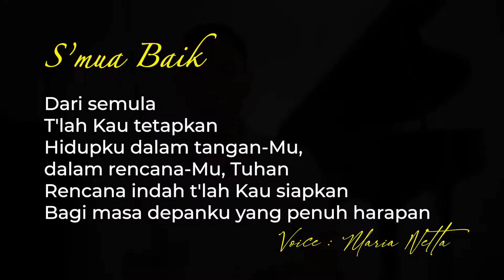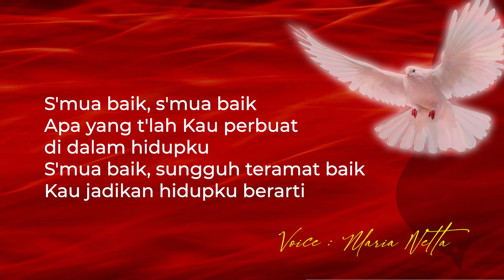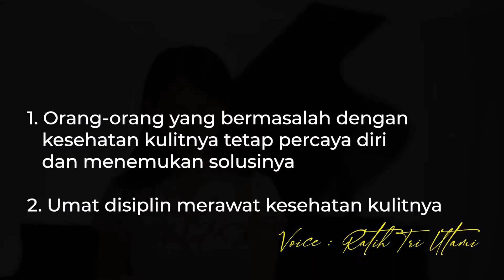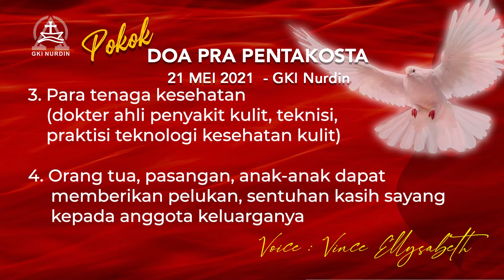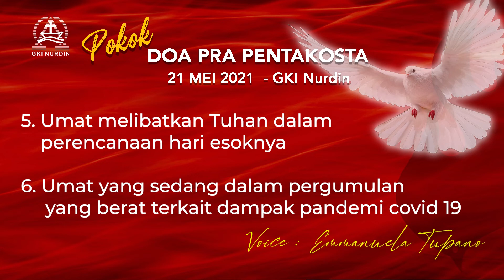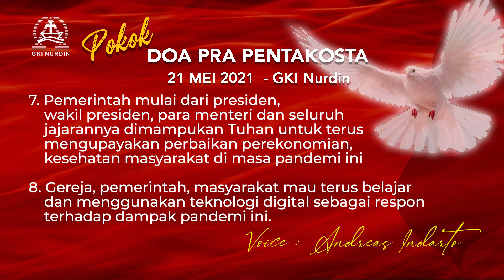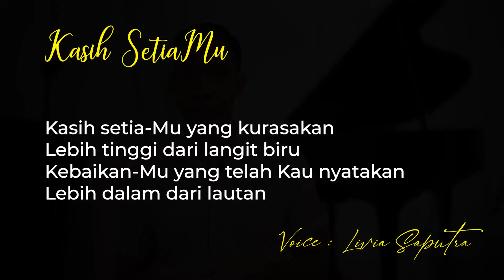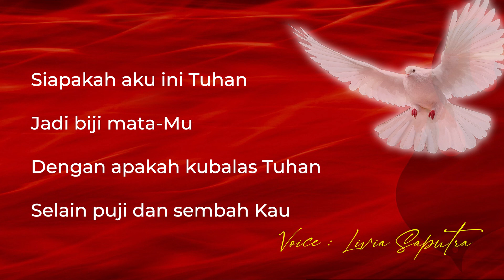SERI DOA PRA PENTAKOSTA - JUMAT, 21 MEI 2021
"Kulit: Meraba Hari Esok"
Pelayan Firman : Pnt. Tjhang Set Ngo
Liturgos : Jo Yan Matheas
Pendoa : Ratih Tri Utami, Vince E. Nandra, Emmanuella G. Tupanno, Andreas Indarto
Pemusik : Emmanuella Gracia Tupanno
Kantoria : Livia K. Saputra & Maria Netta